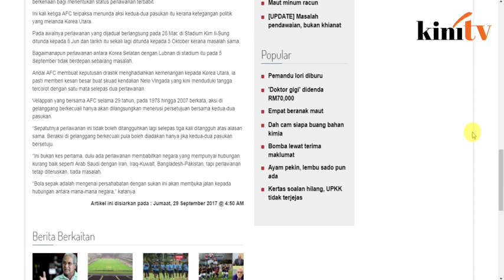Korea Utara boleh menang percuma?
Keputusan Persatuan Bolasepak Malaysia (FAM) untuk tidak menghantar skuad Harimau Malaya ke Pyongyang bagi aksi Kelayakan Piala Asia 2019 menentang Korea Utara pada 5 Oktober ini mungkin mengundang padah.

Memetik ruangan Arena Metro, bekas Setiausaha Agung Konfederasi Bolasepak Asia (AFC) Datuk Peter Velappan berkata melihat penangguhan buat kali ketiga perlawanan Kumpulan B itu sebagai campur tangan kerajaan.

Katanya, AFC boleh menghadiahkan kemenangan percuma kepada Korea Utara andai FAM berkeras tidak menghantar pasukan ke Pyongyang meskipun jaminan keselamatan sudah diberikan tuan rumah.

AFC semalam mengumumkan menerima permohonan penangguhan perlawanan daripada FAM selepas arahan terbaru larangan perjalanan ke Pyongyang dikeluarkan Kementerian Luar.